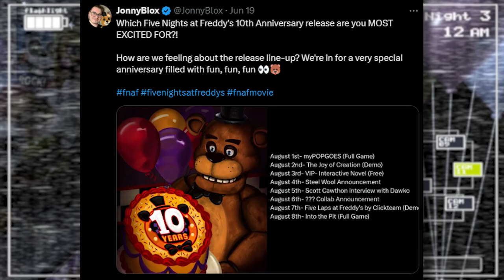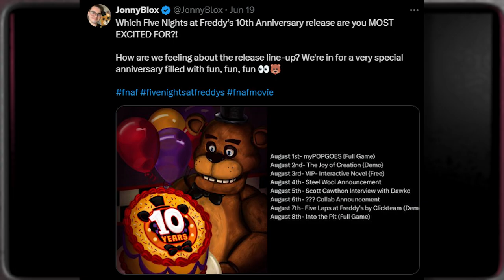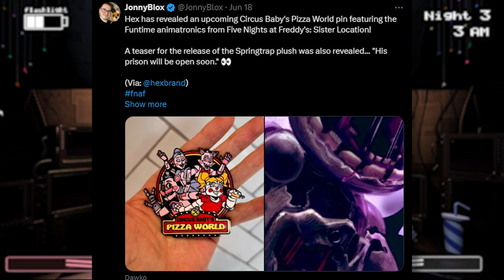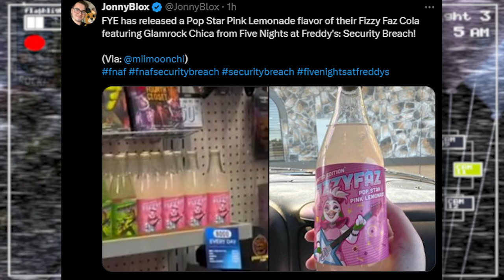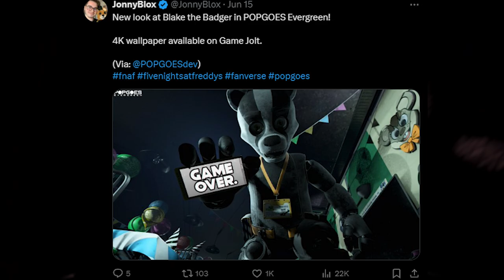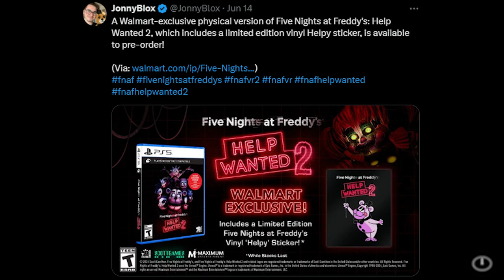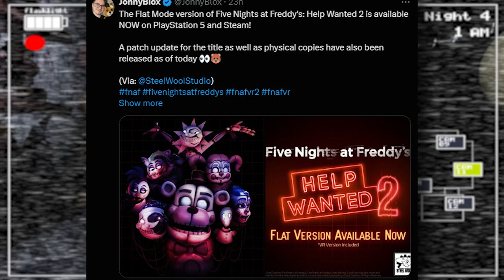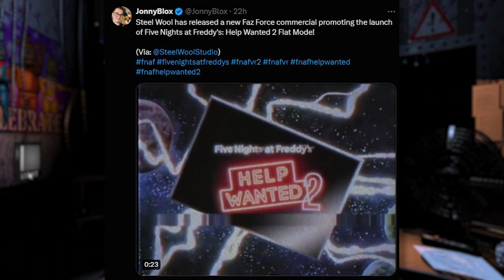FNaF X FORTNITE COLLAB!, Youtooz, Help Wanted 2 Flat Mode & More! - (Weekly FNaF News)